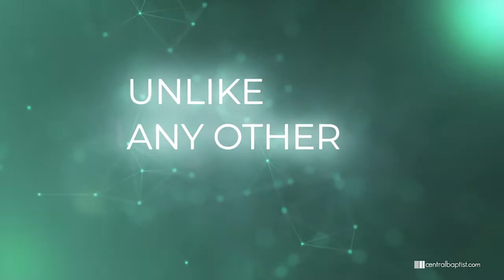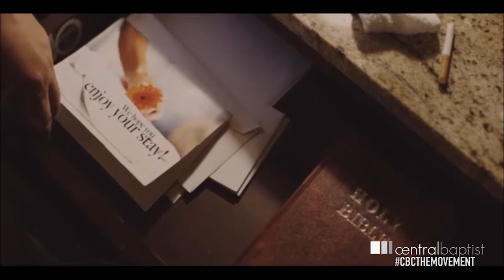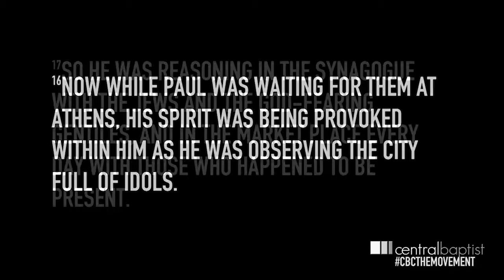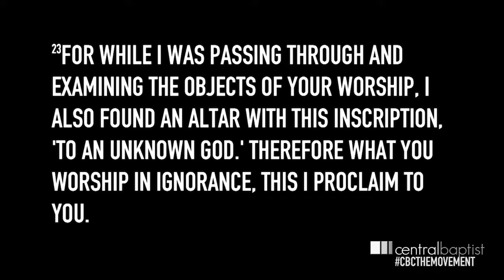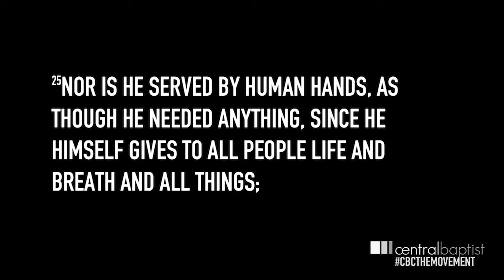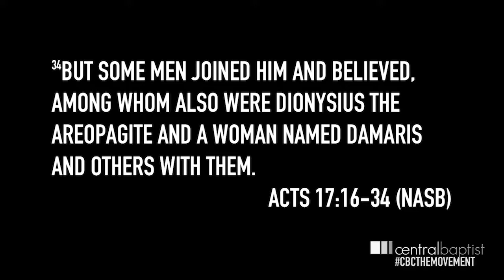THE MOVEMENT - The Sermon on Mars Hill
During these 12 months, (August 2017-August 2018), we will teach through the Bible, taking a panoramic view of the Bible's epic story, the story of the God that created everything, only to have man turn away. And at great cost, God has done everything to get you back. The Bible invades our lives and becomes part of our story, and we all have a role to play. This sermon series covers the start and spread of the early Church.